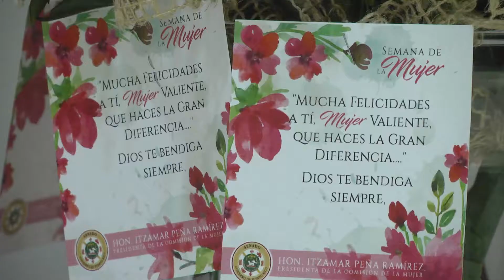Military Women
The Senate of Puerto Rico honors 15 women from the Puerto Rico National Guard as part of Women's Week.(National Guard video by Josué Rivera)